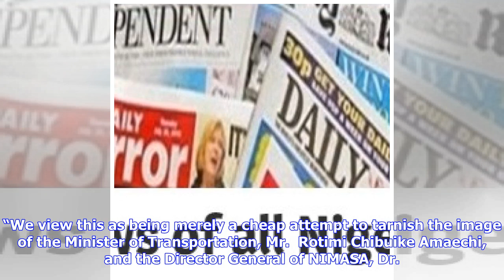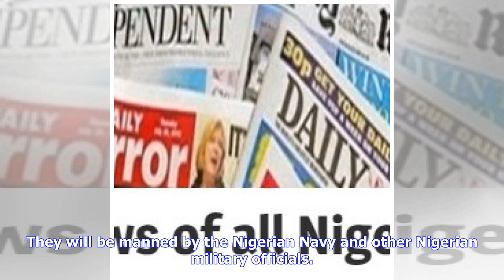Breaking News | NIMASA refutes $429m contract scam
— 29th March 2018 Isaac Anumihe Nigerian Maritime Administration and Safety Agency (NIMASA) has refuted media reports that the agency and Federal Ministry of Transportation were involved in a bribery scandal involving  a sum of  $429 million maritime security contract with an Israeli firm. In a statement, Head, Corporate Communications, Isichei Osamgbi, said there is no truth in the publication. He expressed surprise that the story came when NIMASA, under the Federal Ministry of Transportation, ...